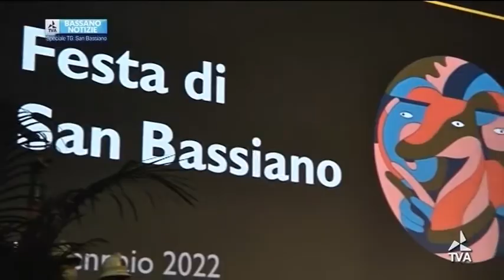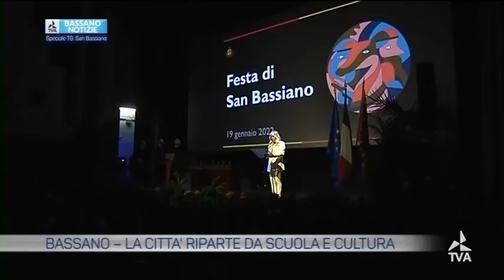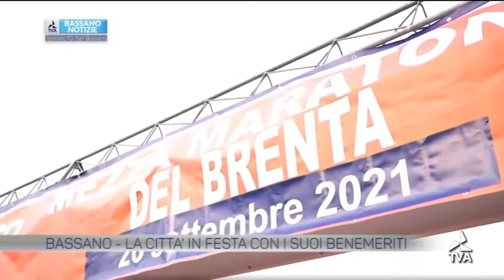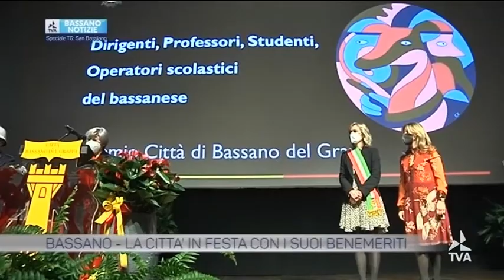speciale_san_bassiano_19012022